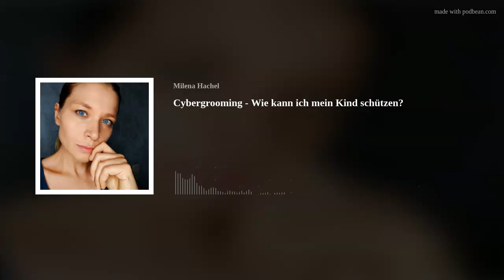Cybergrooming - Wie kann ich die Gefahr für mein Kind mindern?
Cybergroomig – Wie kann ich mein Kind schützen?

Hier einmal eine etwas andere Podcastfolge zum Thema „Cyber-Grooming“.
Ein sehr wichtiges und aktuelles Thema, das wohl immer mehr an Brisanz zunehmen wird.
Der Schwerpunkt liegt auf dem Handlungsspielraum, den man als Elternpart hat, um sich nicht komplett machtlos zu fühlen.
Ich hoffe, dass die Folge vielleicht auch einige Punkte behandelt, die dich im Umgang mit dieser Thematik weiterbringen.
Oder eventuell wäre sie von Interesse für Bekannte oder Freunde.
Dann leite sie gerne weiter,
Milena Hachel

für Eltern unter: 0800/1110550

Podcast der Polizei NRW – Cybergrooming (Folgen 3-4), Podcast: Sicher im Netz

Podcast: HFM006 – Cybergrooming Eine Gefahr im Online Alltag – Podcast: Hand, Fuß, Mund